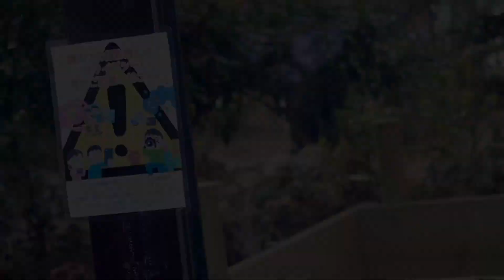Foodie gorilla couple Silverback Momotaro and Genki 【Gorilla, Kyoto City Zoo】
Filmed in Dec.2022, at Kyoto City Zoo.

Of all the gorillas in Japan, silverback Momotaro and his wife Genki are the most greedy for food ☺

They eat foods with relish🦍🦍

□□□【Gorillas in Kyoto City Zoo】□□□
・MOMOTARO♂
　The silverback at Kyoto City Zoo.

・GENKI♀
　 has had some difficult experiences in the past, but now she lives with her Momotaro and her two children Gentaro and Kintaro.

・GENTARO ♂
　The first child of Momotaro & Genki.

・KINTARO♂
　He has  cute looks and a naughty and pampered appearance.He is the cutest gorilla in the world.

Kintaro Gentaro ape zoo animals silverback